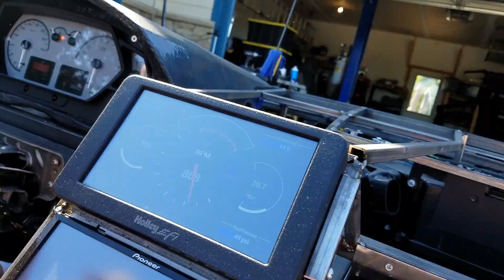3D Printed Interceptor First Drive!!!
We take her on the first quick drive.  It is under her own power.